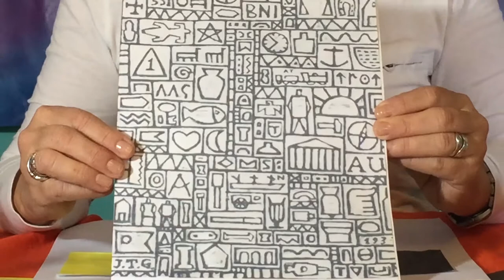Taller de Expresión Plástica con Gaby / Joaquín Torres García